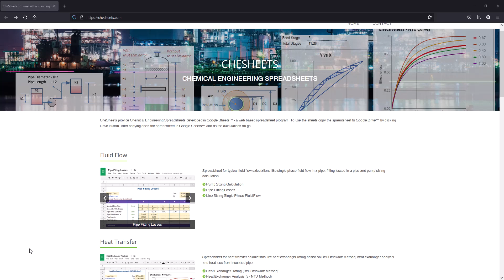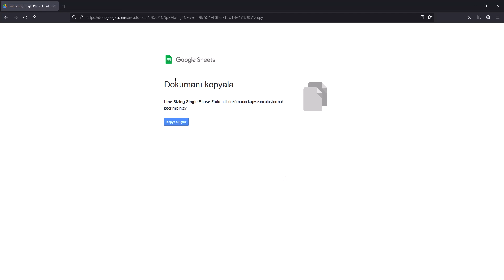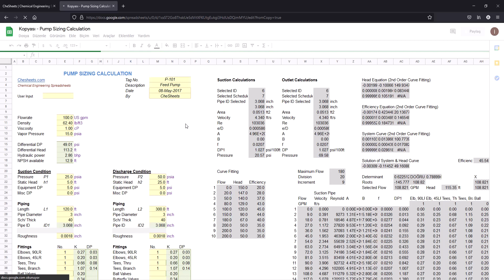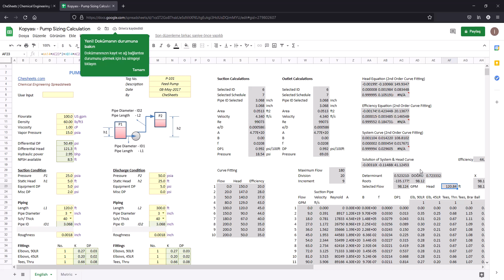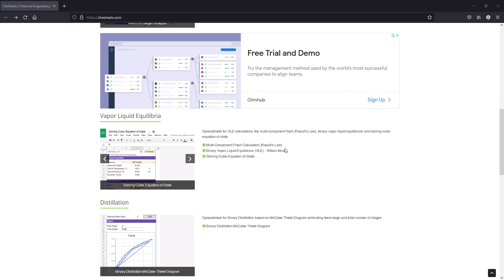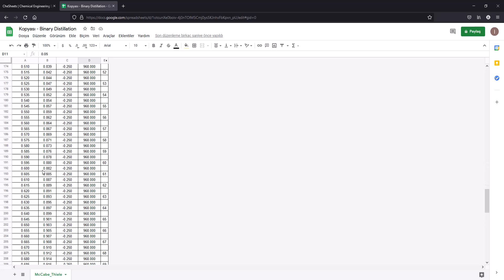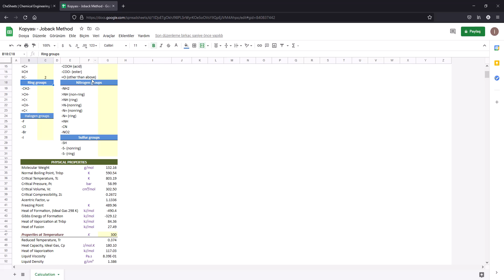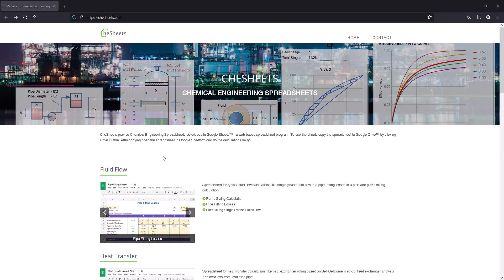Kimya Mühendisliği Hesaplamalarını Google Sheets ile Yapmak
İnovatif Kimya Dergisi'nden hepinize merhaba
Kimya Mühendisliği ile ilgili hesaplamaları kolaylıkla yapmak ister misiniz?
O zaman bu video tam size göre.
Aşağıdaki linke tıklayarak siz de bu işlemleri rahatlıkla yapabilirsiniz.